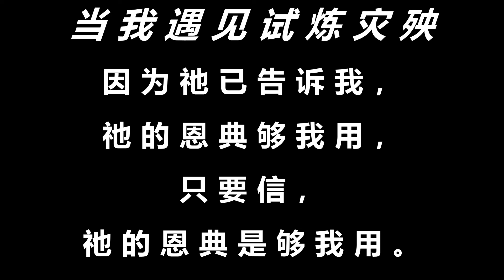20221030 当我遇见试炼灾殃 When I Face Many Trials and Sufferings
当我遇见试炼灾殃 When I Face Many Trials and Sufferings